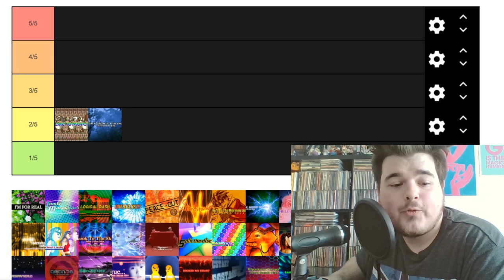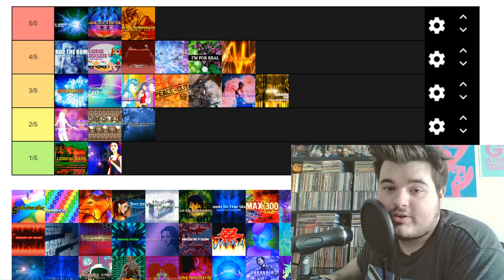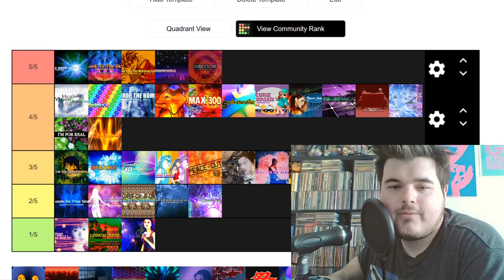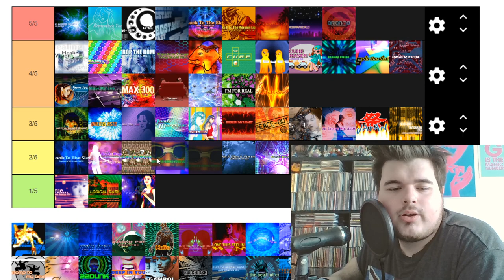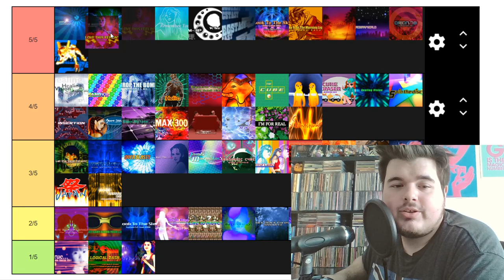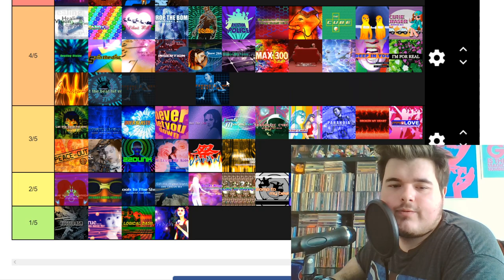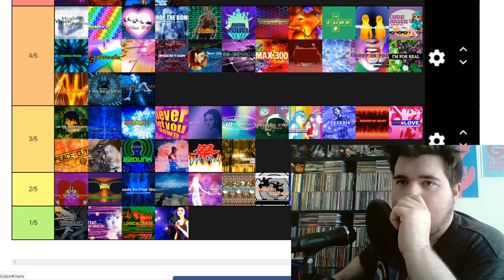DDRMAX: Dance Dance Revolution US (PS2): Ranked!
[Billy Hatcher voice] GOOD MORNING!